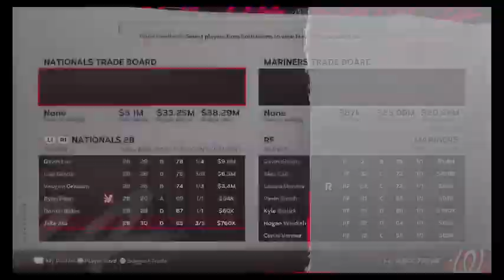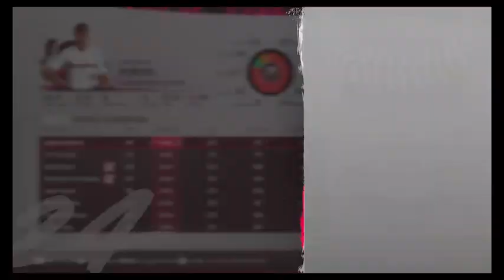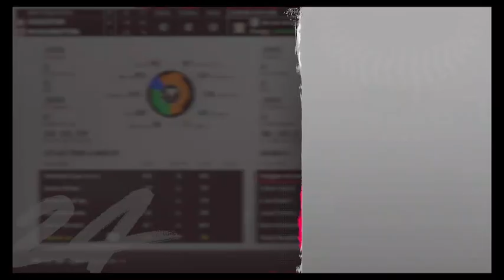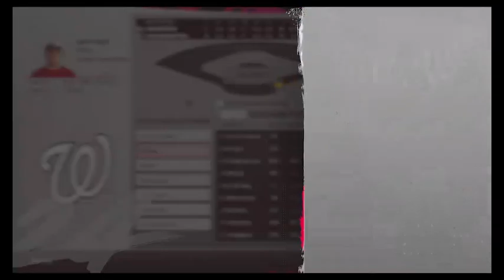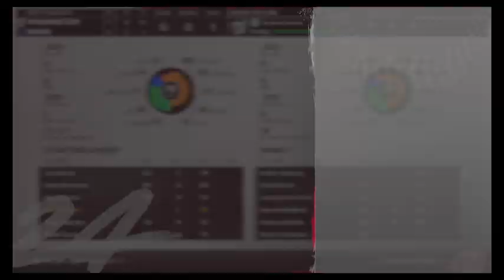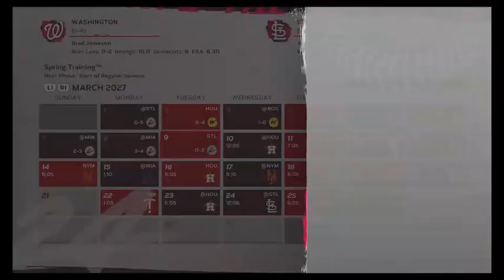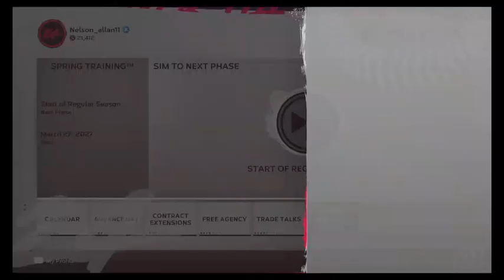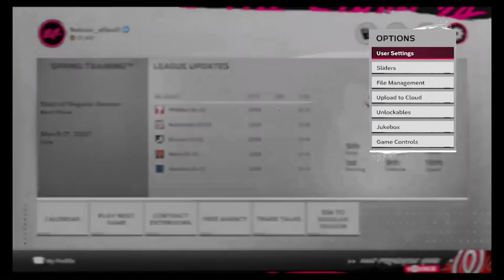MLB the show 24 nationals franchise year 4 spring training